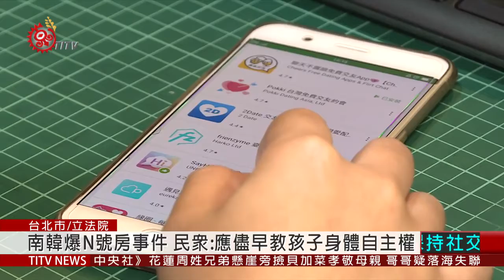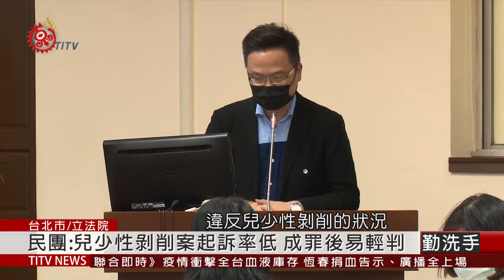防止N號房事件在台上演 立委召開公聽會 2020-05-26 IPCF-TITV 原文會 原視新聞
南韓日前爆出「 N號房」性剝削事件，犯罪集團在騙到女性個資後，威脅要公開她的自拍私密影像，加以虐待控制。

人手一機的網路蓬勃時代，未成年人遭到性剝削的地方，逐漸轉到網路上，有女性認為，應該儘早教育孩子身體自主權。

而為了防止「 N號房」事件在台灣上演，立委王婉諭召開公聽會，希望廣納各界意見。

民間團體就指出，實務上兒少性剝削案件的查緝量低、起訴率也低，成罪後更容易輕判是一大問題。

儘管目前由政府委辦，在102年成立的「iWIN網路內容防護機構」，能針對違反兒少身心健康內容，儘速通知業者移除，也會看情節重大轉由警、社政處理，但iWIN的人力和資源，其實相對不足，也涉及到跨部會分工處理問題，立委王婉諭強調，不希望「片段式」修法，因此後續會將相關網路誘拐、失蹤協尋等狀況也納入考量，把制度修得更周延。